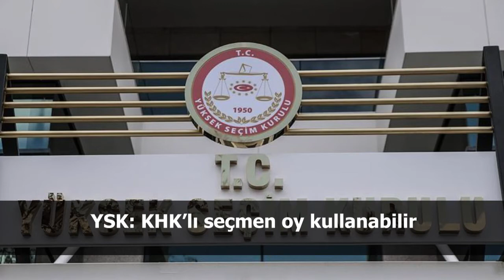Türkiye ve dünya gündeminde neler oldu? İşte Bir Bakışta Bugün | 23 Nisan 2019